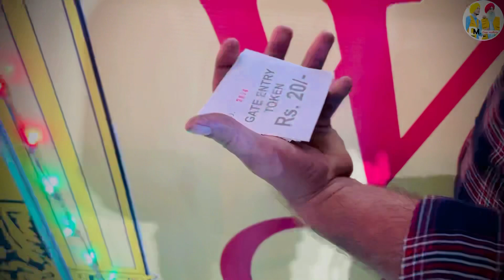Viral video / Kudi de age20. Year Munda de 40 year age 🙏